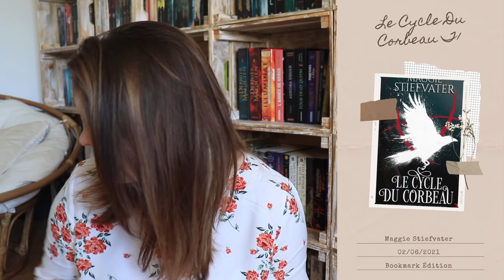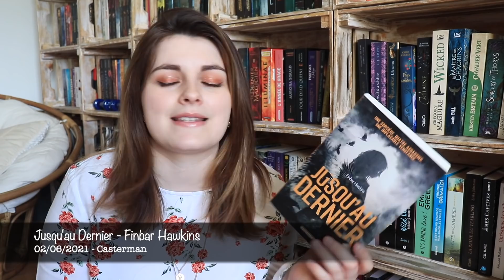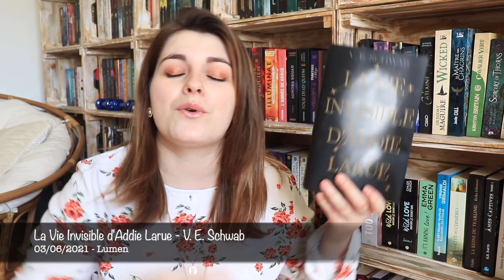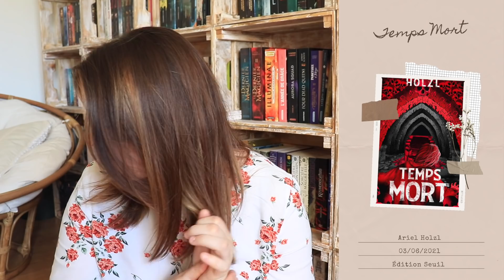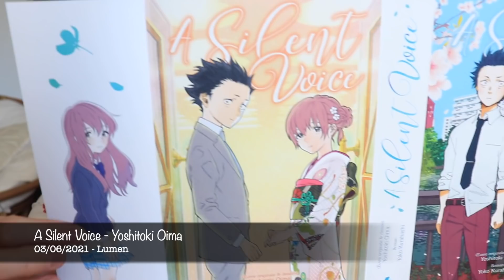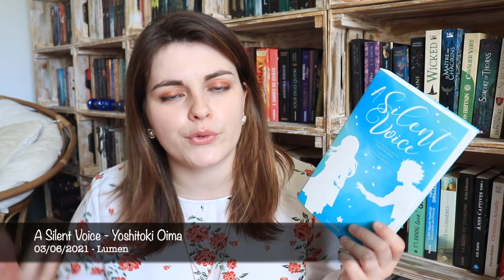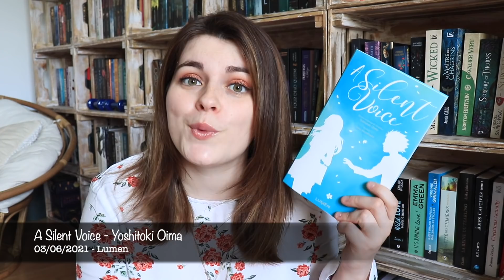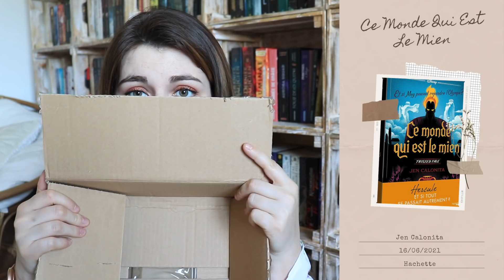♡ SORTIES LITTERAIRES JUIN 2021 - Toujours Plus De Craquages À Anticiper ♡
Je te retrouve aujourd'hui pour te présenter toutes les sorties de ce mois de juin 2021 que j'ai parfois sélectionné pour moi-même mais aussi parfois uniquement pour toi ! N'hésites pas à me dire quels livres ont gonflé ta Wishlist 😝

NOUVEAUTES

01/06/2021 - Aquaal, Le Secret De L’île Originelle
02/06/2021 - Le Cycle Du Corbeau Tome 1
02/06/2021 - Intégrale Le Paris Des Merveilles
03/06/2021 - Bien Plus Forte Que Toi
03/06/2021 - La Vie Invisible d’Addie Larue
03/06/2021 - Temps Mort
03/06/2021 - A Silent Voice
09/06/2021 - Encens
10/06/2021 - Et Pourtant Le Bonheur Est Là
10/06/2021 - Instant Karma
10/06/2021 - Le Bleu Ne Va Pas À Tous Les Garçons
11/06/2021 - All Our Hidden Gifts
16/06/2021 - Moineau, Peseur d’Âmes
16/06/2021 - Ce Monde Qui Est Le Mien
16/06/2021 - More Grey
17/06/2021 - Somebody Like You
24/06/2021 - Rock’n Shadow
28/06/2021 - Le Seigneur Caché

SUITES

01/06/2021 - Saga De Larmes & De Cendre
03/06/2021 - Saga 365 Jours
03/06/2021 - Saga Briar University
03/06/2021 - Saga Néo
03/06/2021 - Saga Ceux Qui Ne Peuvent Pas Mourir
07/06/2021 - Saga Fallen Academy
10/06/2021 - Saga Vampyria
10/06/2021 - Saga Play Hard
11/06/2021 - Saga Eden Island
17/06/2021 - Saga Nevernight

POCHES

02/06/2021 - Everless Tome 1
02/06/2021 - Les Faucons De Raverra Tome 3
03/06/2021 - La Villa Aux Etoffes Tome 1
17/06/2021 - Saga Nil

GRAPHIQUES

02/06/2021 - Saga l’Atelier Des Sorciers
02/06/2021 - Saga The Promised Neverland
03/06/2021 - Lonely World Tome 1
03/06/2021 - Mon Frère Cet Otaku
04/06/2021 - Saga Deap Sea Aquarium Magmell
09/06/2021 - Saga Heartstopper
09/06/2021 - Le Manoir Sheridan Tome 1
11/06/2021 - Saga Les Soeurs Grémillet
16/06/2021 - Saga Magic Knight RayEarth
16/06/2021 - La Moïra Tome 1
16/06/2021 - L’île Aux Escaliers Tome 1
16/06/2021 - Saga I Fell In Love After School
19/06/2021 - Nos Différences Enlacées Tome 1
30/06/2021 - Réincarné Dans Un Autre Monde Tome 1

Je te laisse également le lien des librairies indépendantes te permettant d’acheter au près de petits libraires

✨Kimichoux : 11369